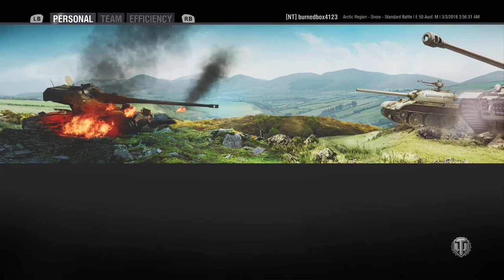E50m (Arctic Region)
Being a bit of a scout, a bit of a medium.